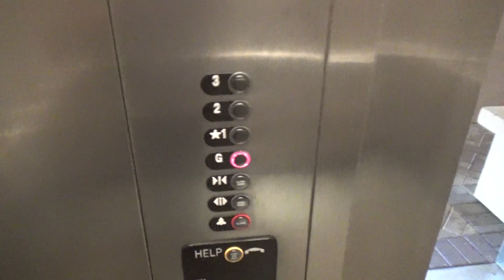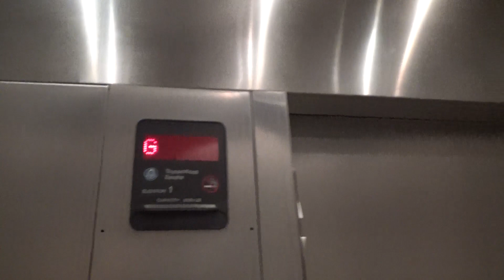Epic Startup! ThyssenKrupp Aurora Hydraulic Elevator-Carneros Village Offices-Sonoma, CA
Here's a pretty basic TK with Aurora. However, it's got TK's older dry-powered motor!!! EPIC! Listen to the startups and watch to the end for an even better listen! The cab is very tall. If I could have it my way, I would've installed the elevator on the exterior of the building and make it glass. But oh well. Cool elevator!

Technical Specifications

ELEVATOR BRAND
   Original Installer: ThyssenKrupp
   Modernizer: N/A
FIXTURES (ORIGINAL)
   Call Stations: Aurora
   COP: Aurora
FIXTURES (MODDED)
   Call Stations: N/A
   COP: N/A
DOORS
   Type: Single-slide (right)
   Equipment: ThyssenKrupp
   Safety: Multi-beam sensor
MACHINE
   Drive: Hydraulic
   Type: Submersible
CAPACITY
   Pounds: 3500
   Persons: 21
CHIMES: Electronic
INDICATOR: Analog
PHONE: Pushbutton (Aurora)
FLOORS SERVED: G, 1-3
# OF ELEVATORS: 1
ORIGINAL FIXTURES: All original

Jowevator 3219's Elevator Rating Scale: 1.5/5